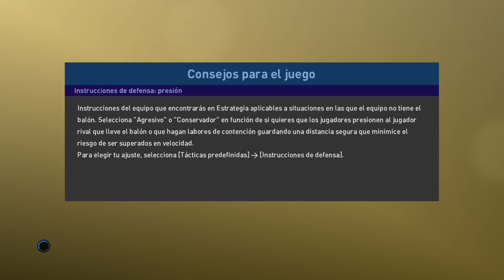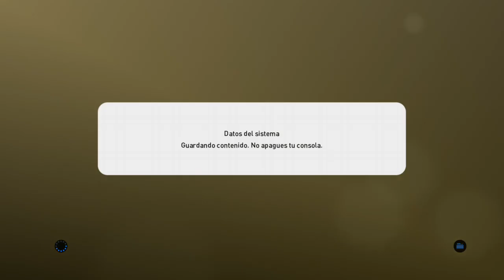PES 2019 myClub - Partido copa desafio online #2 - Nos comemos una goleada con el equipo TOP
Seguimos sin encontrarle la vuelta al equipo TOP -- Watch live